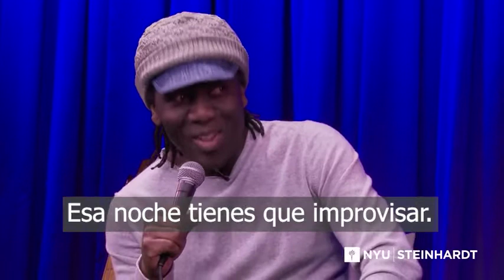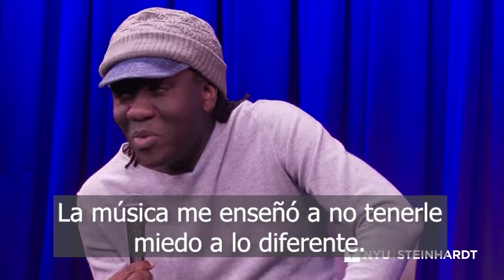RICHARD BONA INTERVIEW - How he GAIN PERFECT PITCH, BEING a PRO musician vs a REGULAR one and more!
Richard Bona masterclass. Amazing advices that helped me a lot and I hope you find usefull.

World-renowned bass player Ricard Bona, gives amazing advices just like how to gain perfect pitch if you don't have it.

Richard Bona Interview. How to get perfect pitch. How to get dynamics. How to be a pro musicians. And more!